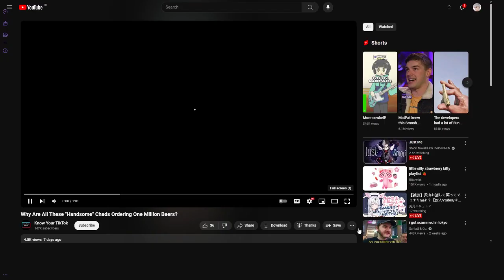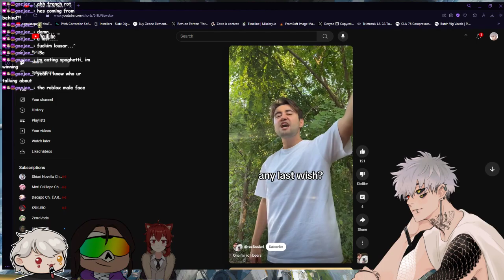Vtuber Solo Ranking & Practicing With Teammates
Some solo apex and then playing/practicing with my friends i'm playing with in a tournament, Hope you enjoyed watching :3